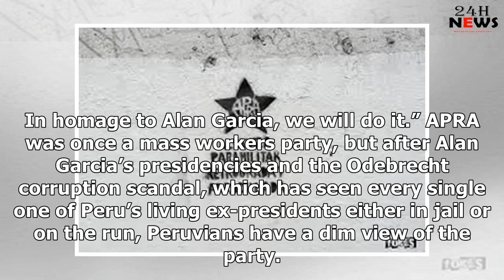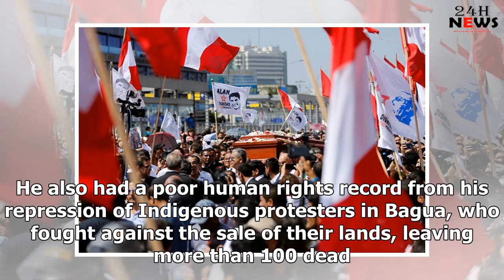24h News 04202019 | Peru: Alan Garcia’s Once-Revolutionary Party Hopes To Make A Comeback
24h News 04202019 | Peru: Alan Garcia’s Once-Revolutionary Party Hopes To Make A Comeback
As confirmation came that Peru’s former President Alan Garcia had died from self-inflicted gunshot w...